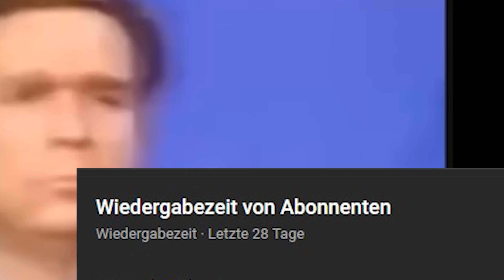S2E192 Escape from Tarkov German Full - SBIH AND MK47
Dies ist ein Multiplayer Let's Play Gameplay von Escape from Tarkov. Ich zocke das Spiel auf dem PC.
Escape from Tarkov ► realistisches Hardcore-Online-Action-Game mit RPG- und MMO- Features + starkem Story- Fokus
Der Gamer nimmt die Rolle eines Söldners an, welcher den Ausbruch des Tarkov Konfliktes überlebt hat. Nachdem zwischen USEC oder BEAR gewählt wird, beginnt der Gamer seinen Weg aus der Stadt zu finden, da Tarkov von der UN und dem russischen Militär undurchdringlich abgeriegelt wurde.
german by Couple Playground
feedback sowie Abo erwünscht.